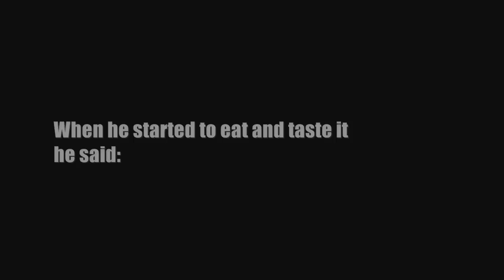StepFather was crying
Respect your father or stepfather do not call him Gay